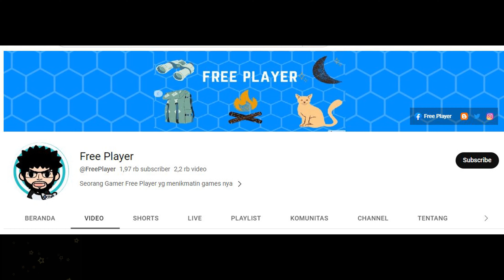Recruited " Orochimaru (Baruto) " ► Unlimited |Classic |Anime |Ninja World Online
Talent Awake Orochimaru (Baruto)
Reincarnation
Price 60K Gold